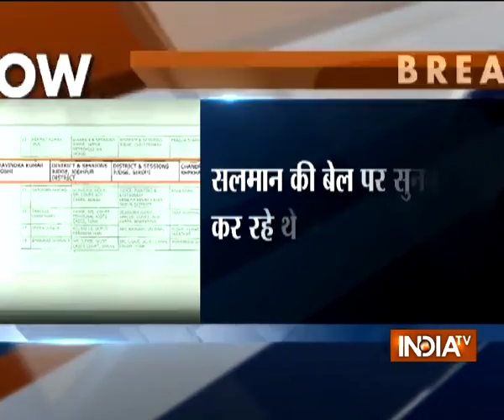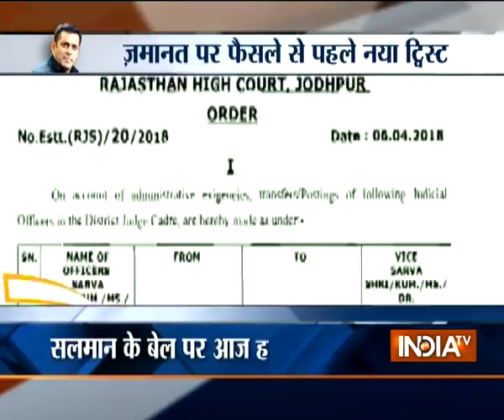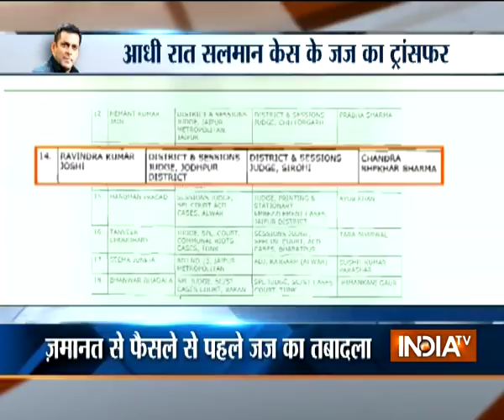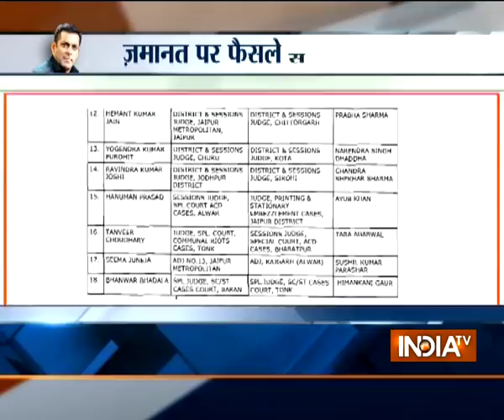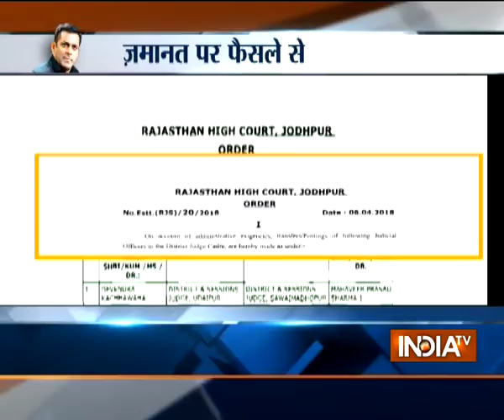Blackbuck poaching case: Judge transferred, Salman Khan's bail hearing might be delayed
Bollywood superstar Salman Khan might have to spend few more nights in prison as the District and Sessions Judge Ravindra Kumar Joshi, who was scheduled to hear the actor's bail plea in blackbuck poaching case, has been transferred by the Rajasthan High Court along with other 87 district judges on Friday night.